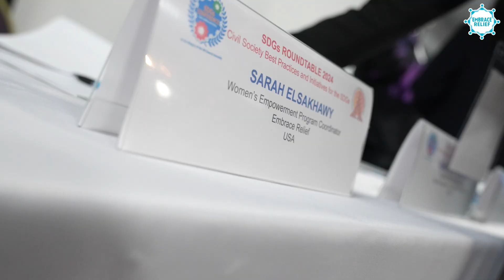SDGs Roundtable Discussion: Civil Society Best Practices and Initiatives for the SDGs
We are proud to share a glimpse of this year's SDGs Roundtable Discussion, Round 2: Civil Society Best Practices and Initiatives for the SDGs that our Women's Empowerment Program Coordinator, Sarah Elsakhawy, was part of hosted by the Journalists and Writers Foundation (JWF).

She shared some incredible insights with the panel about our Women's Empowerment program and how important our work is to the lives of hundreds of women and girls worldwide.